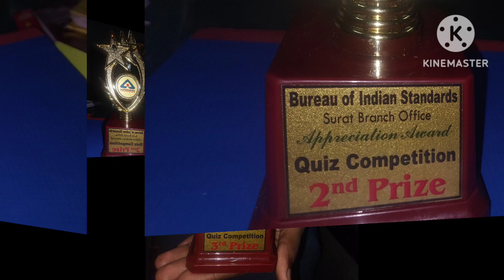Suman11, Bhartiya Manak Buro Awarness 2024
Suman11